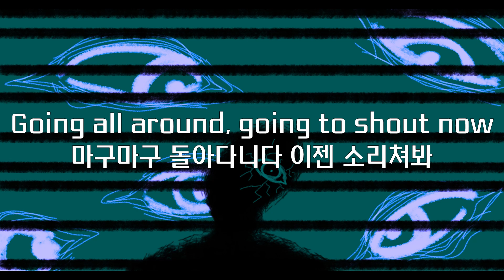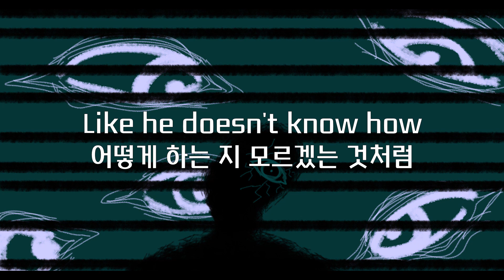📢영상 눈 아픔 주의: Phoebe Killdeer, The Short Straws - Paranoia [가사해석/번역/자막/lyrics]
의역, 오역 많습니다! 피드백은 언제나 환영👍

🎨그림 출처: 본인

Well, he's running around
음, 그는 주변을 뛰어다녔지만
And he doesn't know why
이유는 그 사람도 몰라
He came too quick last saturday night
저번 토요일 밤에 너무 일찍 왔어
He's got a word to say to you
너에게 할 말이 있었나봐
And he's got to tell you quick
그러니 그는 너에게 빨리 얘기해야 해
'Cause it's long been due
왜냐면 오래 전에 했어야 했던 말이거든
You've got to take it easy
진정해 진정해 진정해 봐
Going all around, going to shout now
마구마구 돌아다니다 이젠 소리쳐봐
Going around and shout
헤집어 다니다 외쳐
That he doesn't know how
어떻게 하는지 모르겠어?
Paranoia, hmmm, paranoia, hmmm
편집증인가봐? 편집증이래?!
해칠거야? 분명히 해칠거야?!
Makes me wonder if I had done this
내가 왜 이런 짓을 했는지 궁금해졌어
Makes me wonder if I had done that
내가 왜 그런 짓을 했는지 궁금해졌어

Are my jeans too short
내 바지가 너무 짧아?
Is my hair too big
내 머리가 너무 커?
Do I talk too much
내가 말이 너무 많아?
Should I do the gig
공연이라도 해보여도 될까?
He's going round the bend
그는 모퉁이를 돌고 있어
And he can't tell now
그래서 지금 말 할 수 없겠지
Which of his friends are friends
누구야? 누가 그의 친구야?
Going on and on and on?
계속 계속 계속 계속? 계속?!
Going round and shout
Like he doesn't know how
어떻게 하는 지 모르겠는 것처럼

What might have happened if I had done this
내가 이렇게 하면 무슨 일이 일어나는 건가?
Will it be gone that way if I had done that
내가 저렇게 하면 저렇게 되는거야?!